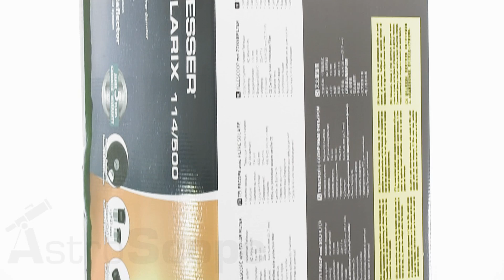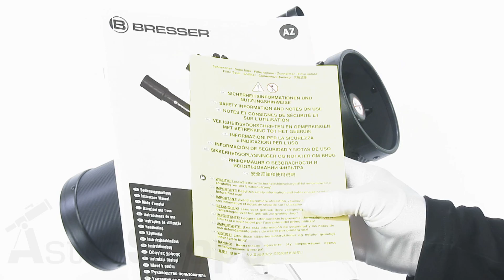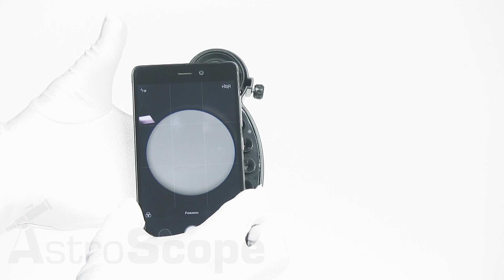Обзор телескопа Bresser Solarix 114/500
Через этот телескоп Вы можете безопасно наблюдать Солнце, а также фотографировать солнечные пятна на свой смартфон или планшет.